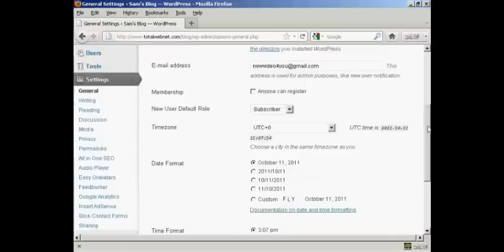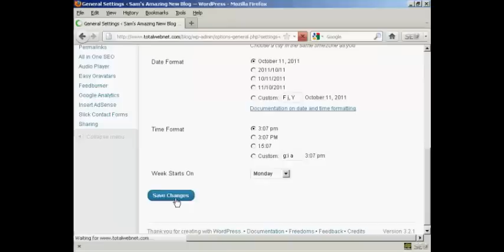Jason Smith’s Training - Change The Blog Title Wordpress